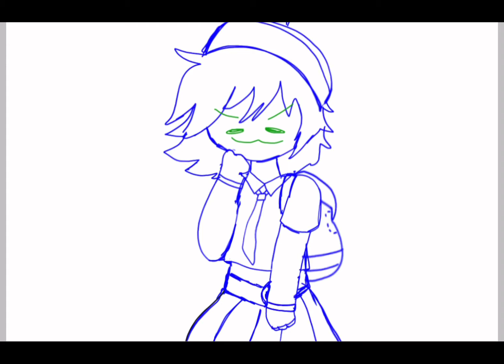Fanart for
YOU’RE AWESOME.

She/her
Made on: IBISPaint x